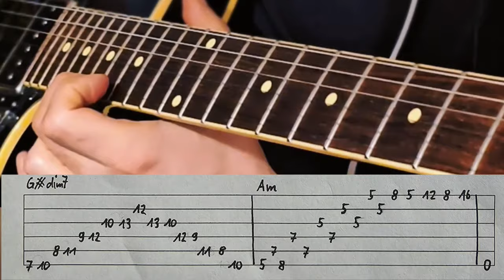Eugene's Trickbag Arpeggios Exercise Free Guitar Tab Lesson Tutorial Crossroads Movie